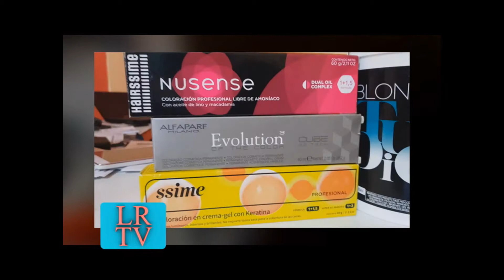MANUEL ORDOÑEZ ESTILISTA Oct 2018